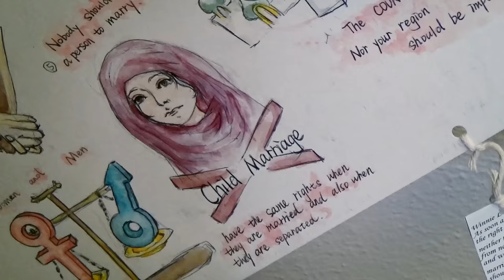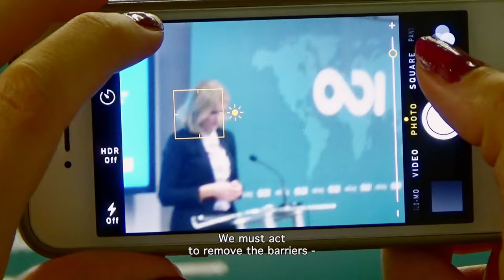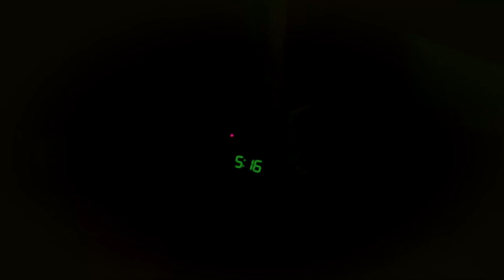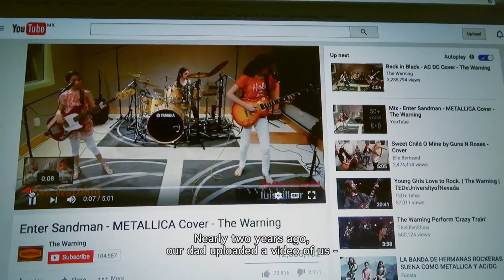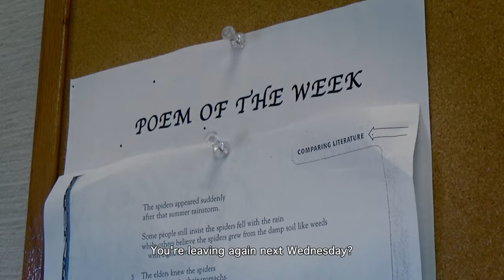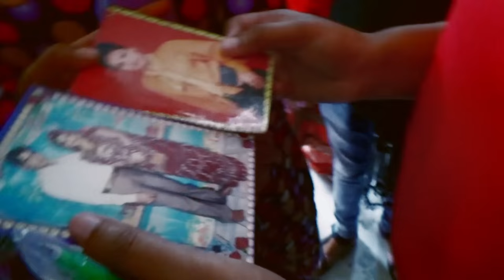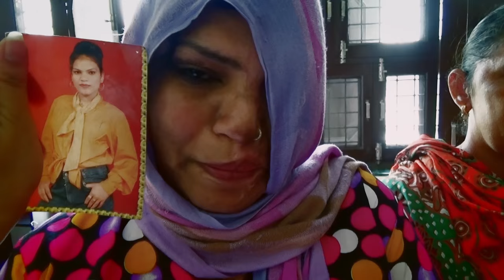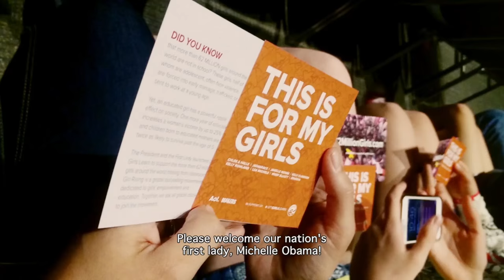State of Women ⎜WHY WOMEN? (Film of the Month)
What does a day look like for dedicated women’s rights advocates, all over the world?

Every single day 39.000 girls under the age of 18 are sold off to marriage. Every single day at least two women are acid-attacked in India. On the African continent more than three million girls and women are circumcised every year. The statistics are frightening, yet things are moving in the right direction, due to the efforts of many strong advocates around the globe. State of the Women follows inspiring women during one day of their lives, providing the audience with a unique insight to their everyday lives. In the film you will meet the young Afghan rapper Sonita, the Chinese feminist activist Li Ting Ting, CEO of Save the Children; Helle Thorning-Schmidt, and other inspiring and strong women.

A film by Louise Unmack Kjeldsen
2016

This film is one of the documentaries of the WHY WOMEN? series.